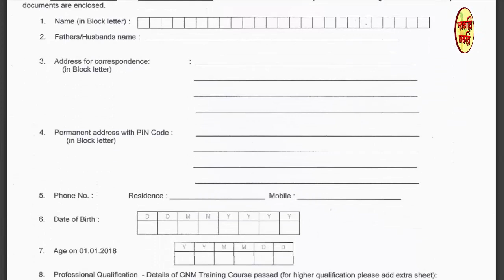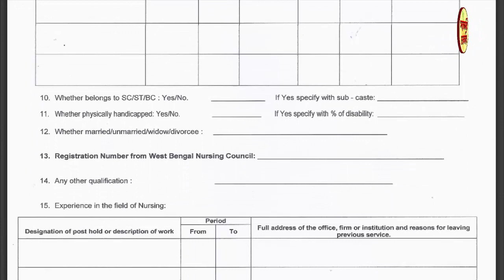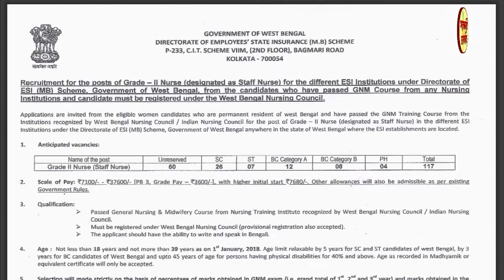পশ্চিমবঙ্গের ESI হাসপাতালে নার্স নিয়োগ | Nurses recruite in WB ESI hospital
West Bengal, Directorate of Employee’s State Insurance is recruiting 117 Grade II Staff Nurse in 2018. Public notice has been published by the concerned department. Eligible candidates can apply through offline on or before 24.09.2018.

বিস্তারিত জানার জন্য ও ফর্ম ডাউনলোড করার জন্য ক্লিক করুন --